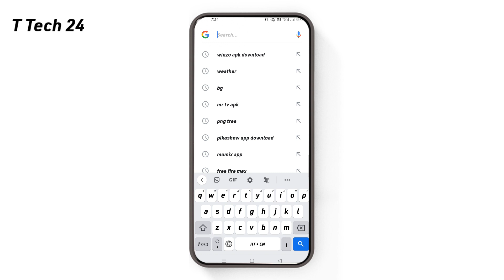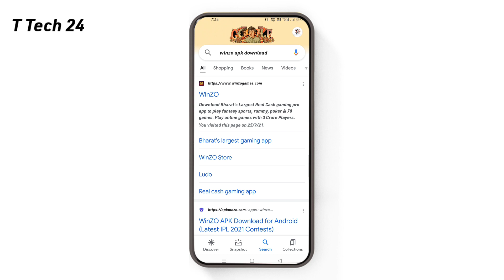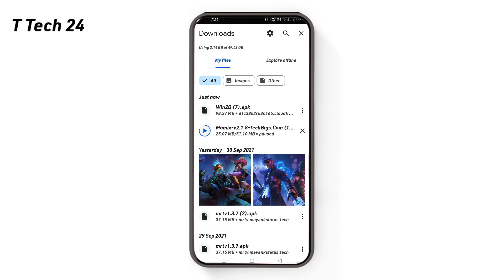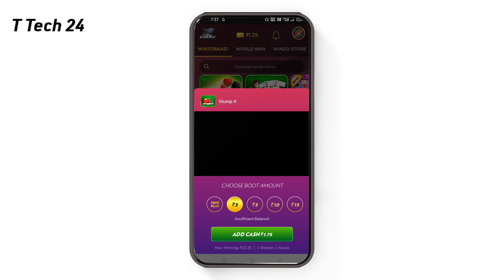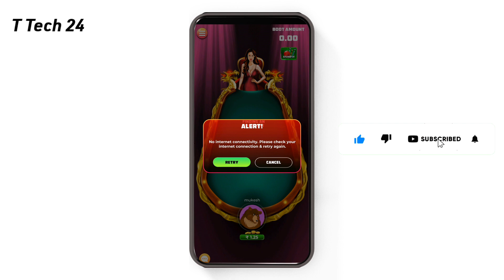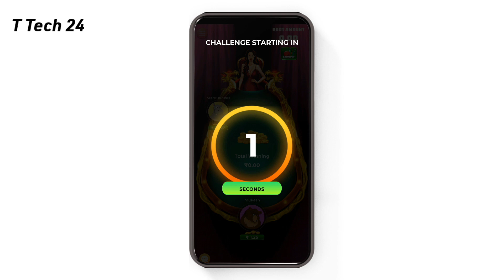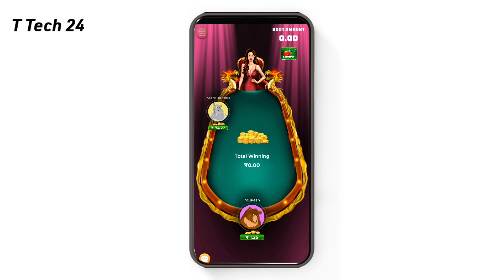Game Khel Ke Paisa Kaise Kamaye 2021 🔥| Game Khel Ke Paise Kamane Wala App 🔥| Earning App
game khel ke paise kamane wala
app
game khel ke paise kaise kamaye
2021
game khel ke paytm me paise
kaise kamaye
game khel ke paytm mein paise
kaise kamaye
game khel ke paisa kamana
game khel ke paytm cash kaise
kamaye
kaise dalen
phone pe
bank account